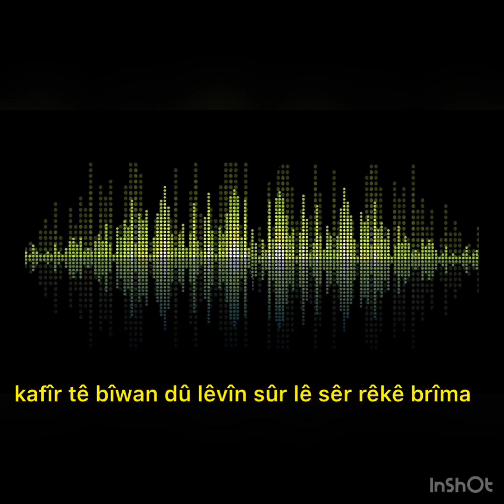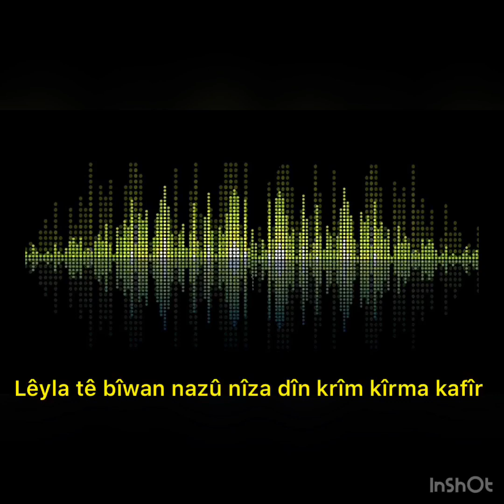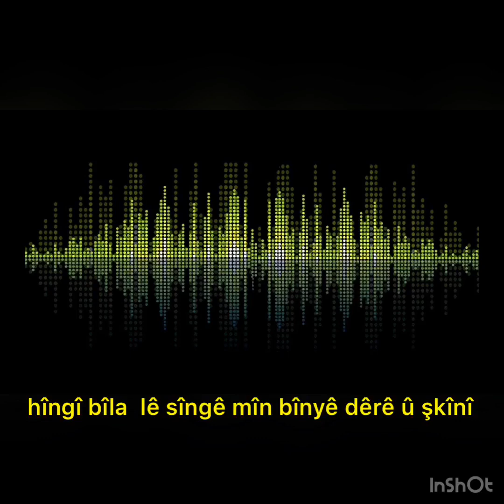Karaoke leyla - mohamad zoragvani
Karaoke kurdi
Karaoke kurdish music
Karaoke kurdish
By:razwan zahir barzani
Razwan zoragvani
Mohamad zoragvani